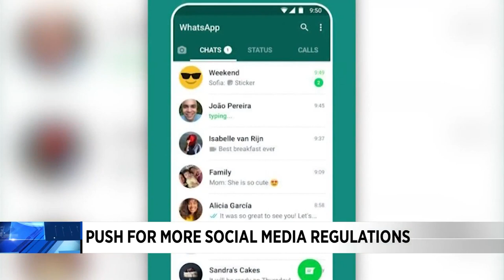Virginia Senator wants to see more regulations for Facebook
Senator Tim Kaine is joining some of his colleagues calling on more regulations for social media giant Facebook.